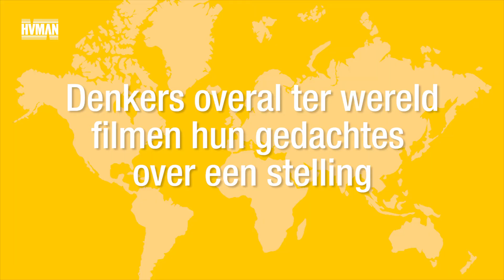De zoektocht naar zingeving is voorbehouden aan de rijke mens | Wereldse Denkers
Het leven is niet zomaar geluk, het leven is een opdracht, waarin we worstelen om het geluk te vinden, zegt politiek filosoof Ramin Jahanbegloo (Iran). Is het voor iedereen mogelijk om na te denken over de zin van het leven? Jahanbegloo, professor David Gómez Gamboa (Venezuela) en onderzoeker Aribiah David Attoe (Nigeria/Zuid-Afrika) reageren op deze vraag.